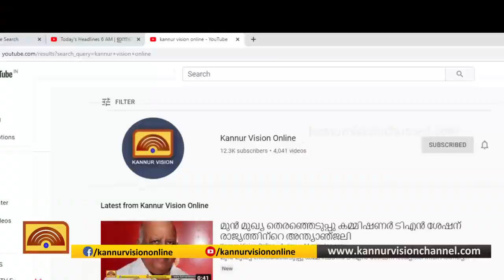മമ്പറത്ത് വിദ്യാര്‍ത്ഥികള്‍ക്ക് ക്രൂര മര്‍ദനം ദൃശ്യങ്ങള്‍ കണ്ണൂര്‍ വിഷന്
മമ്പറത്ത് വിദ്യാര്‍ത്ഥികള്‍ക്ക് ക്രൂര മര്‍ദനം
 ദൃശ്യങ്ങള്‍ കണ്ണൂര്‍ വിഷന്